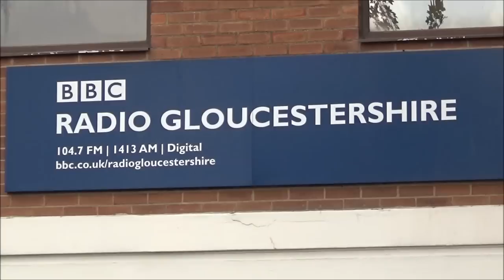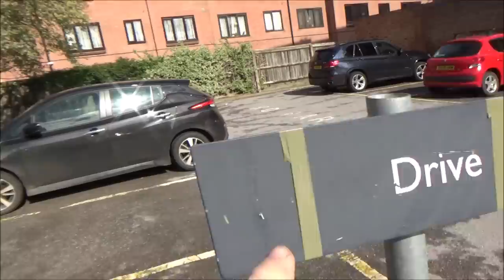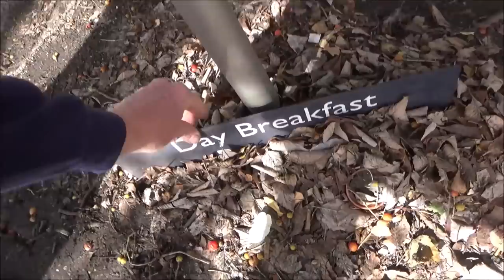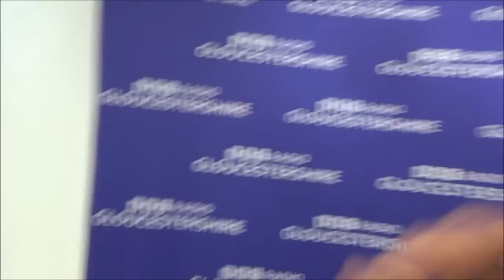BBC RADIO GLOUCESTERSHIRE. KATE CLARK-THE END OF AN ERA